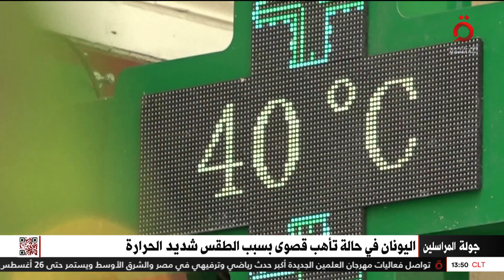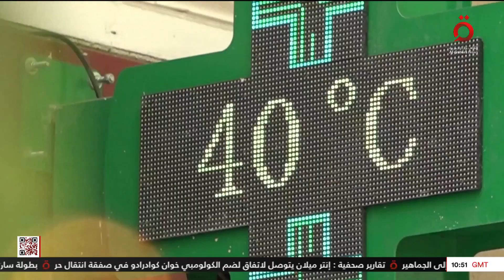إغلاق مواقع سياحية وتحذيرات للمواطنين.. موجة حر شديدة تضرب اليونان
17/7/2023